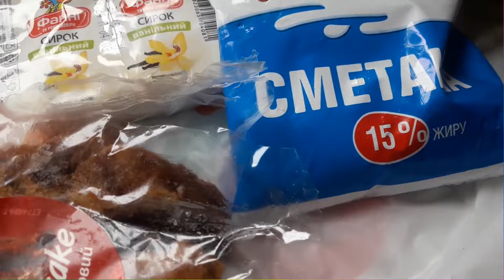А. Волков. Злая волшебница Бастинда - читают Дима Левицкий и А. Водяной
ДИАФИЛЬМЫ
Название: Злая волшебница Бастинда
Автор: Александр Волков
Жанр: диафильм
Читают: Дима Левицкий и Александр Водяной
ЭФИР - 18 мин